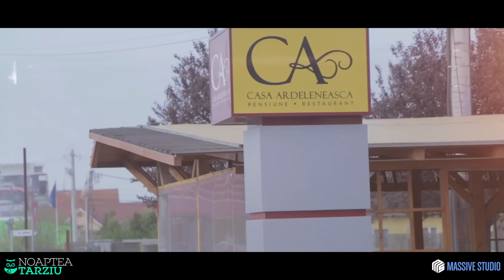N-AM MUNCIT NICIODATA NoapteaTârziu ft. Alex Mica | Cover Eli & Alex Mica - Nu mai cred in tine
Aceasta melodie este un PAMFLET, va rugam sa o tratati ca atare! Situatia si/sau personajele de cele mai multe ori sunt fictive!

MULŢUMIM:

VOCI, MIXING, MASTERING @MASSIVESTUDIO!

VĂ MULTUMIM! :)